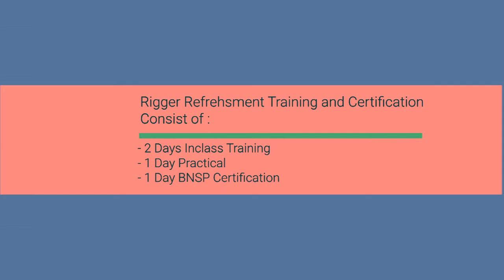ehs.ongoing # Safely Lifting & Rigging operation